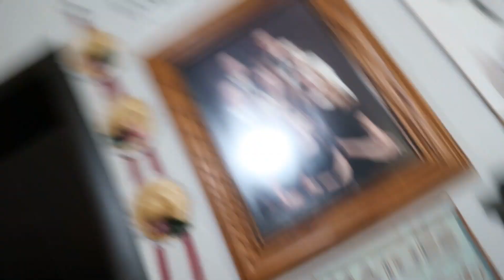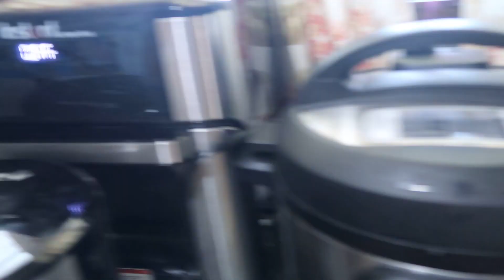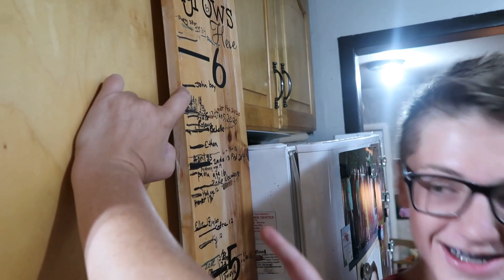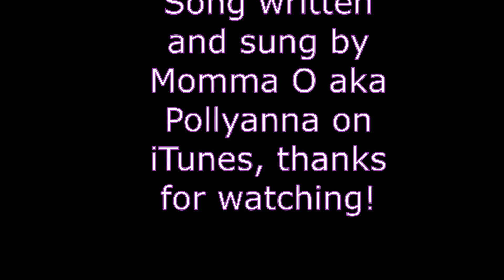That WasToo Fast! Sunday Dinner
Fun Sunday dinner at our house today, the kids are back from their lake Powell trip, l make strawberry ice-cream, and strawberry's and cream, so good, the kids play out back, it is so hot today, EB shows us her cut bangs,  Sunday message of team of good and bad, Too much fun!

Momma O
Lehi, Utah
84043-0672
Momma O